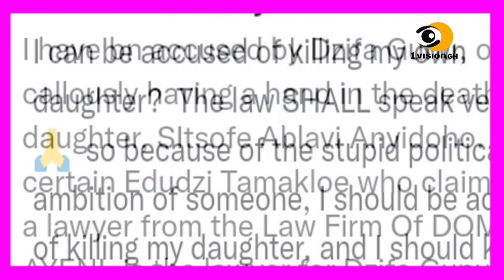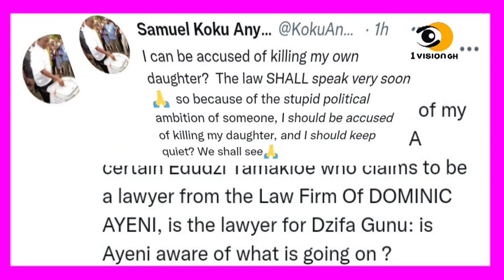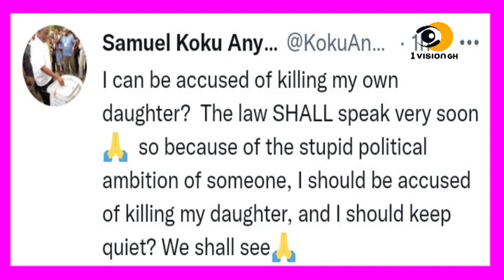SO SAD - ONE P£RS0N D£AD AS FISHING VESSEL S!NKS BETWEEN ELMINA AND TAKORADI